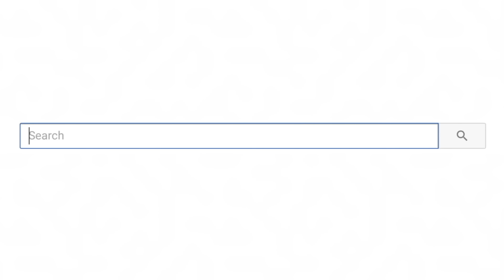Dumb Life Hacks That Will Make My Brain Hurt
Dumb Life Hacks That Will Make My Brain Hurt! Today we’re checking out some diy life hacks!